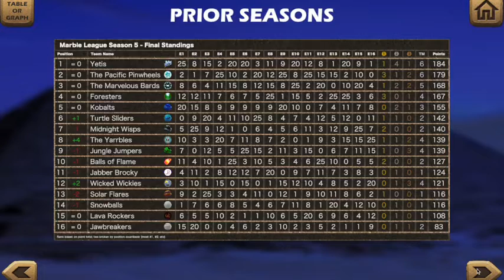PUMPKINS GOT NO ARMS TO PUSH! ~ THE JACK-O'-LANTERNS SEASON #25 JELLE'S MARBLE LEAGUE #4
I mean unless it's like Veggietales?

song is for intro only